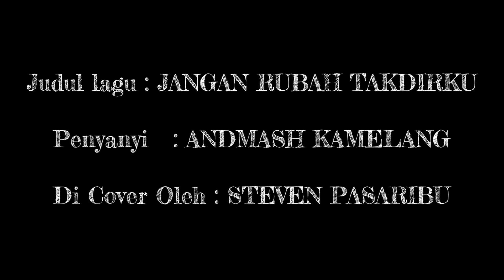JANGAN RUBAH TAKDIRKU - ANDMASH KAMELANG ( REAL DRUM COVER )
Makasih ya yang Uda nonton 😁